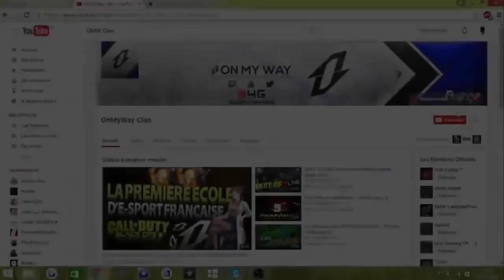BEST LUCK EVER CS GO CASE OPENING l 2 CUT EN 3 CAISSES !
✦ Bienvenue sur la OnMyWay ✦
Petit Opening CS GO en ce jour sans grosse information, n'hésitez pas à télécharger la Beta de Titanfall 2 Multi qui sera disponible à 19H. On vous en montrera certainement un gameplay, ce week end un concours et un Zap des potos prévu Zbleh ! ;-)

❖ Miniature par : Belum

7 € de réduction pour vous inscrire sur l’offre de votre choix à avec mon code « OnMyWayClangamo7 »
300 points offerts sur ZappyDay – le site qui vous fait gagner plein de cadeaux facilement en cliquant

*OnMyWay*